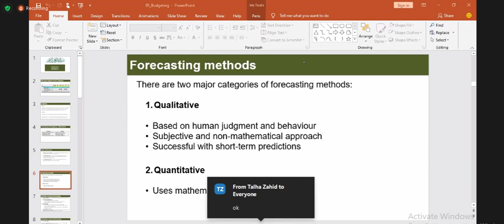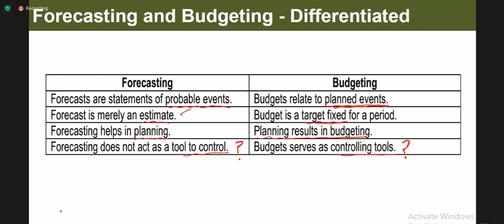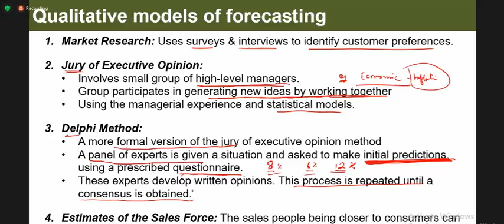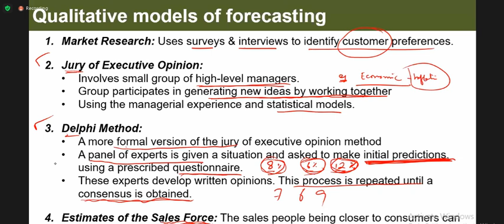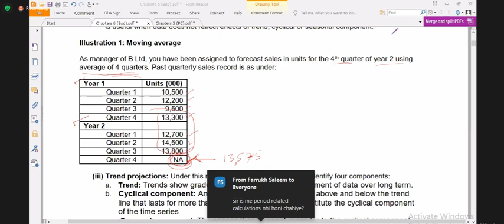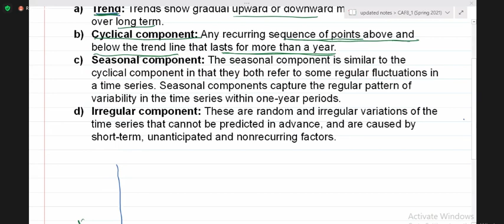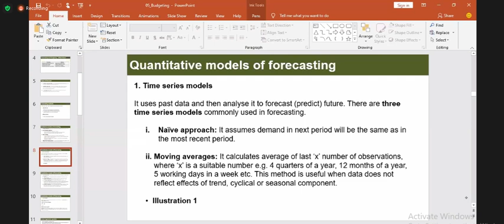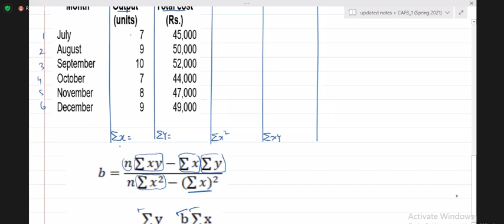lec 39 budgeting intro by sir Adnan